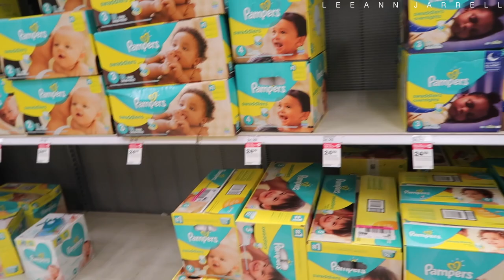VLOG: ALICE IN WONDERLAND PHOTOSHOOT! *ALL PHOTOS INCLUDED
Hey guys ! Do Watch on HD !

Hello everyone! My Olivia turned 7 months T_T Time is flying!!! I don’t know what to feel because I want to see her grow into a beautiful lady in and out but then again I want her to stay this small forever!! My heart is definitely torn but one thing is for sure, every second of her life is so precious to us and we never take it for granted! Thank you guys so much and I hope you enjoy this one! Love you!

ETSY DRESS

FOLLOW ANDREA DAVIS PHOTOGRAPHY

I HOPE YOU GUYS ENJOYED WATCHING ! KEEP IN TOUCH WITH ME AND LETS BE FRIENDS!!!

 XOXO